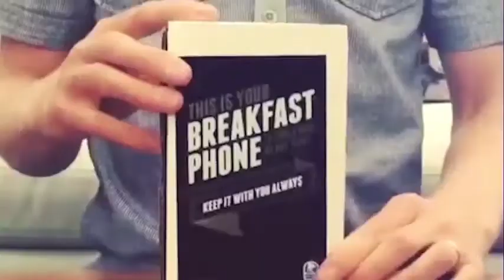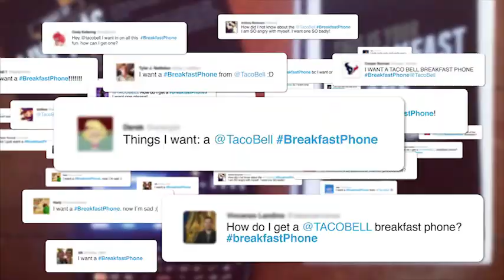Taco Bell Breakfast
Taco Bell Breakfast is coming. Don't sleep through it.